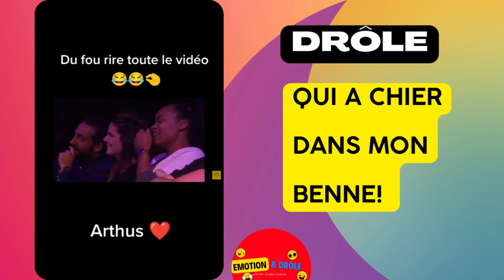Who shit in my pajamas! Video drole 😆 😅 😂 Essayer de ne pas RIRE